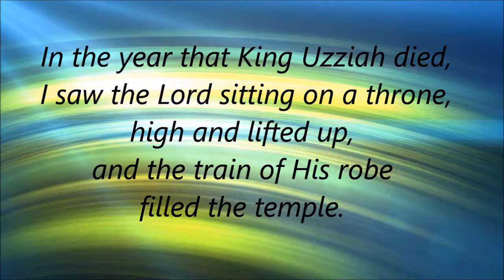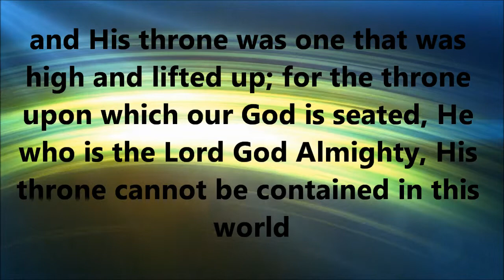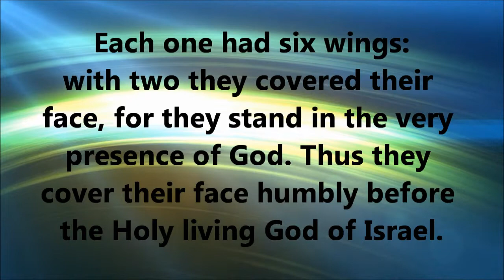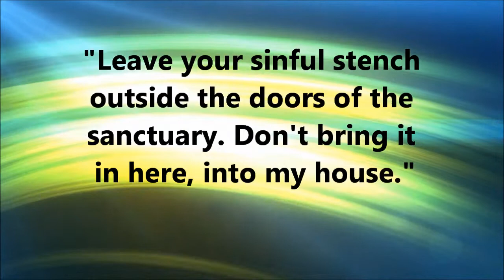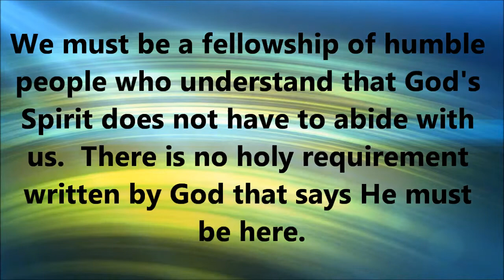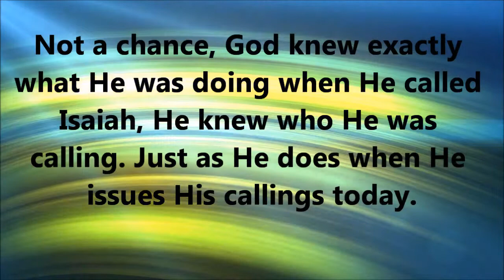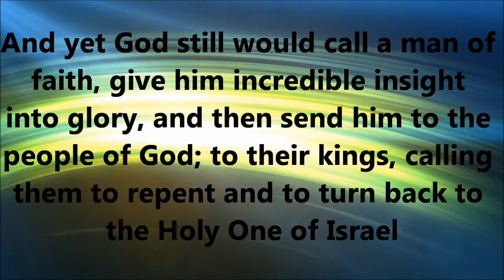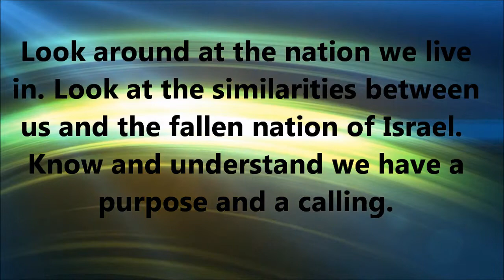Repentance and Remnant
Isaiah was undone when he saw the throne of a Holy God. Are you?